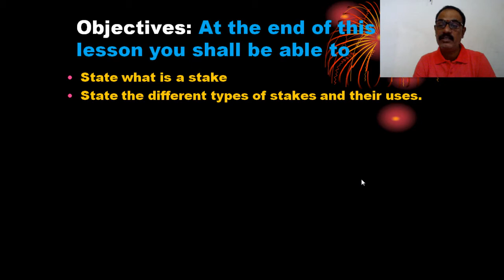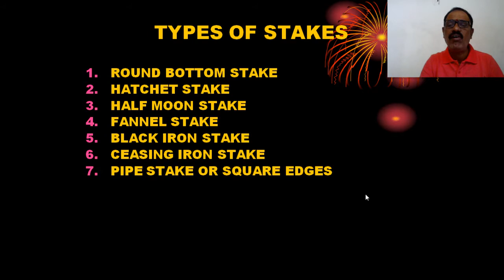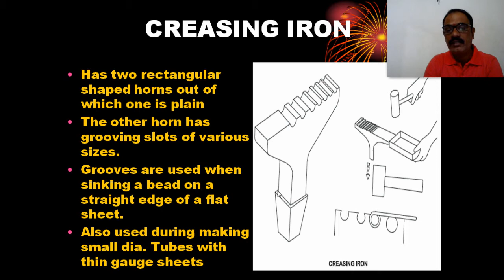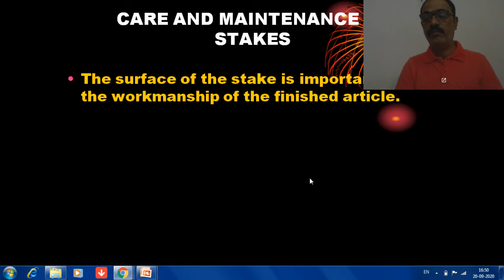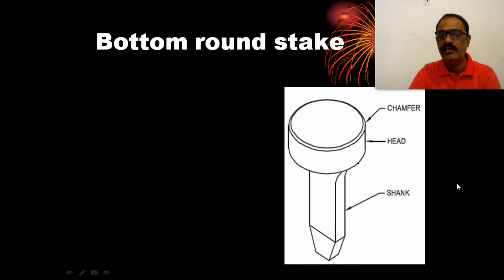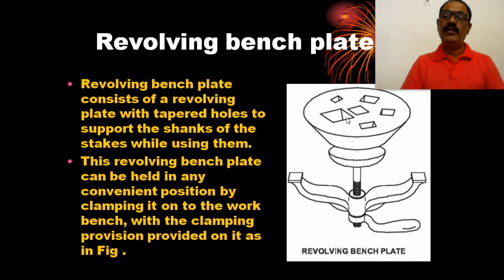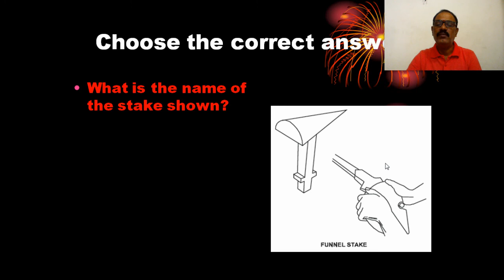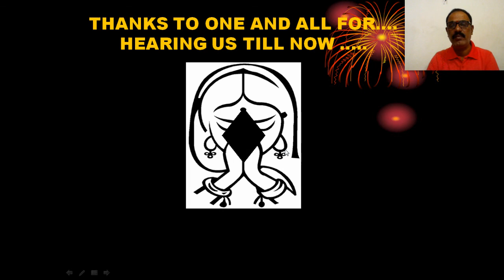STAKES & TYPES-STAKES HOLDERS AND SAFETY SHEET METAL(ALLIED TRADE CLASS-18) FITTER 1st YEAR WK NO.16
STAKES AND ITS TYPES  AND STAKES HOLDERS AND SAFETY - CARE AND MAINTENANCE SHEET METAL (FITTER ALLIED TRADE) CLASS-18 FITTER FIRST YEAR WEEK NO. 16 BY PRASANNA GN
State what is a stake
State the different types of stakes and their uses.
Identify a copper smith stake and uses and  constructional features of a copper smith stake
State safety, care and maintenance while using a copper smith stake.
Identify the round bottom stake and uses and constructional features of this stake
Name the different types of stake holders and uses and  constructional features of stake holders
State safety, care and maintenance when using stake holders.